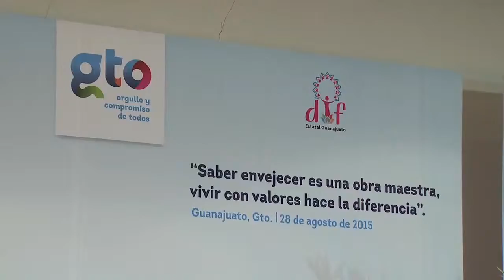28 Agosto Verbena Adulto Mayor DIF MP 4